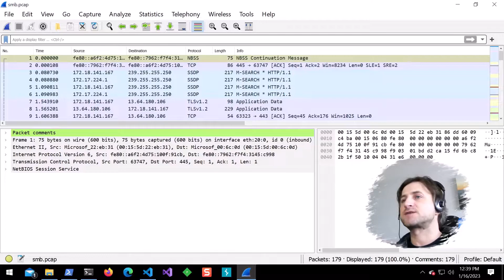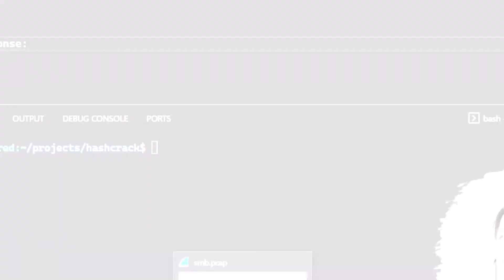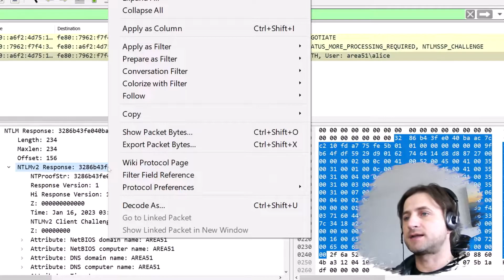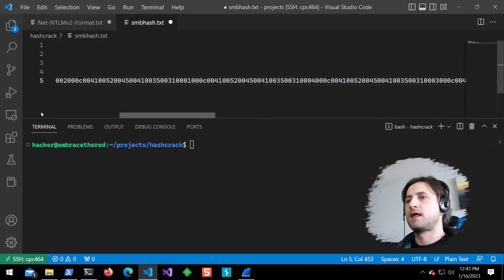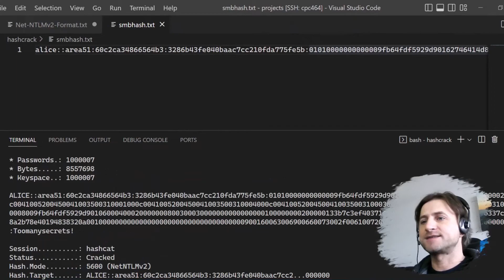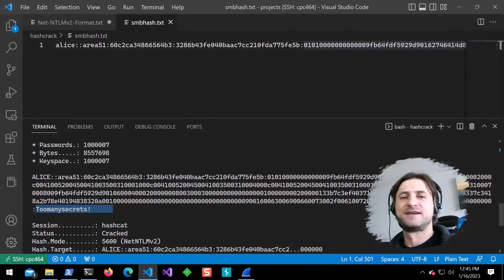How to extract NTLM Hashes from Wireshark Captures for cracking with Hashcat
This videos shows how to filter a network traffic capture (pcap) to identify Net-NTLMv2 hashes and afterwards extract the relevant information to construct the correct format for cracking with Hashcat.